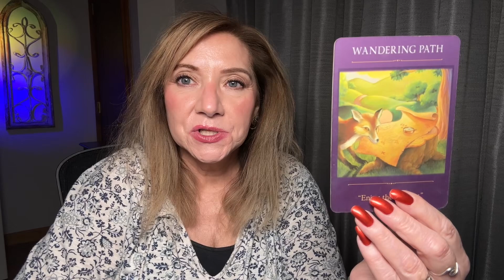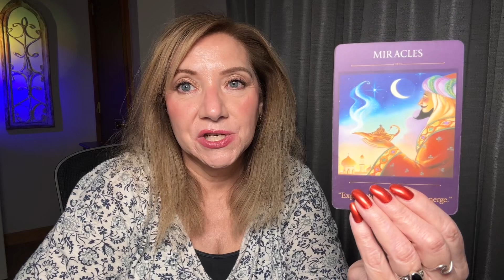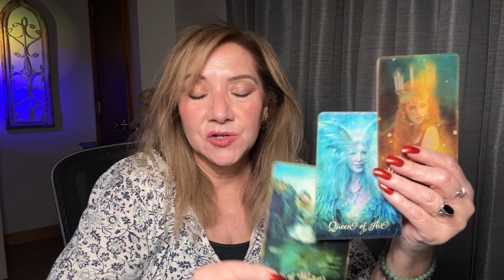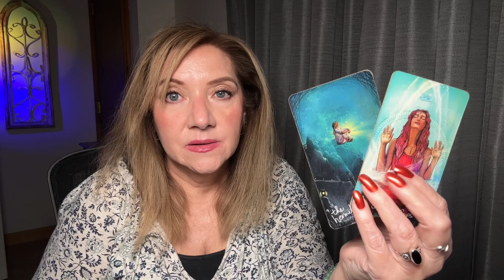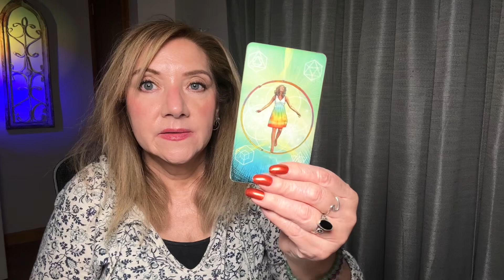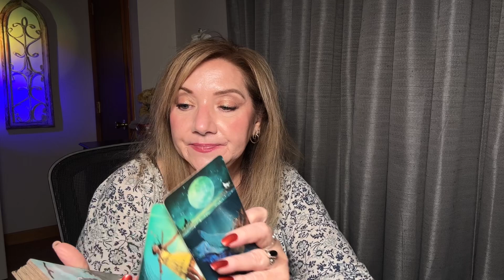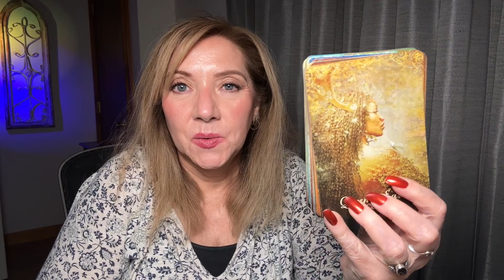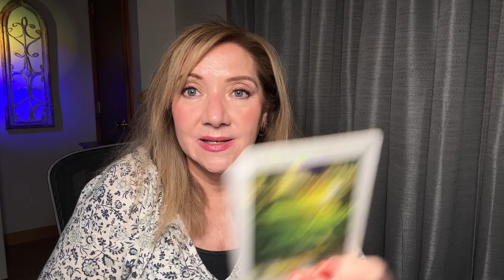Leo, Mid September: What to Expect?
I'm excited to share my readings and help guide your spiritual journey. Tarot can provide profound insight and wisdom, whether seeking clarity on a specific situation or general guidance. So, please sit back, relax, and let's explore the mysteries of the Tarot together!

In this video, I'll be offering a tarot reading for everyone. I will give you an overview of the energies affecting you and provide guidance and advice on navigating them.